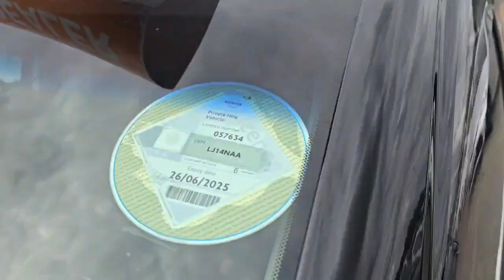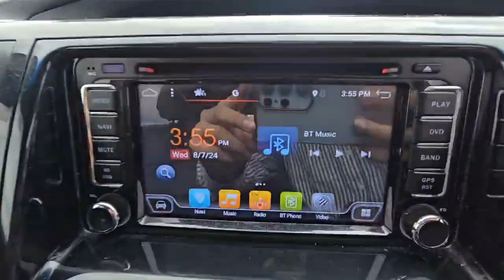Toyota Estima 2.4 Hybrid 2014 7 Seats 5dr 2 Keys PCO Ready 4WD (Fresh Import, Finance Available)